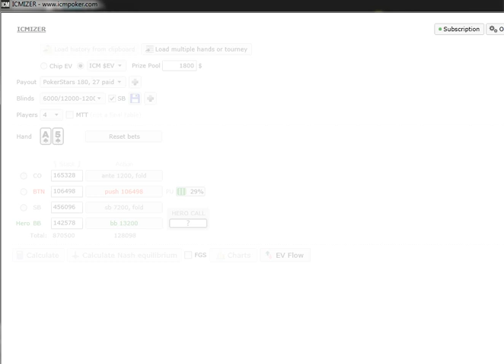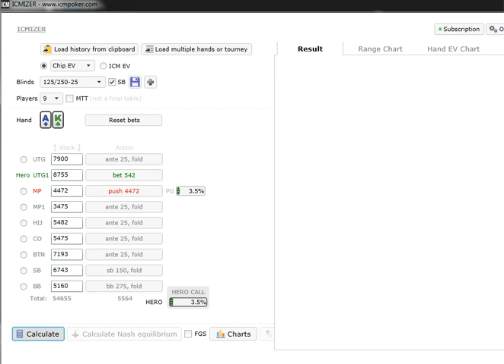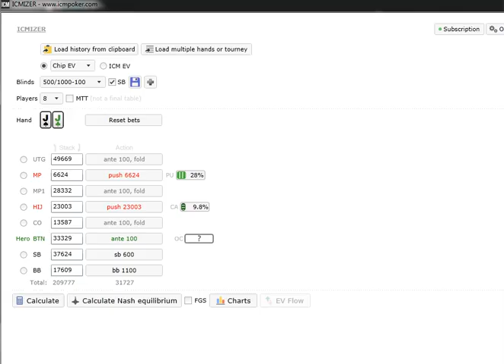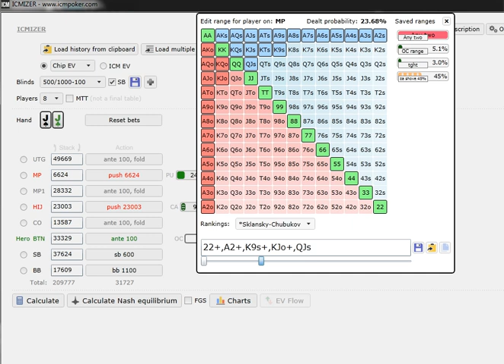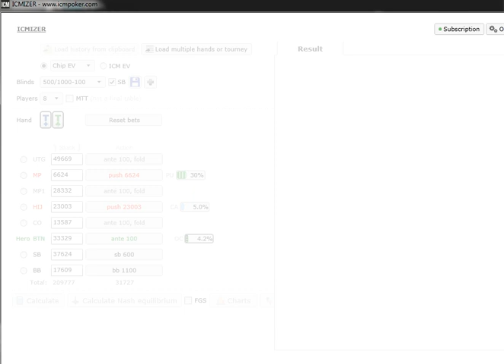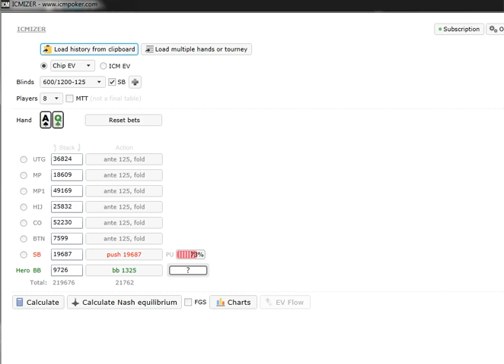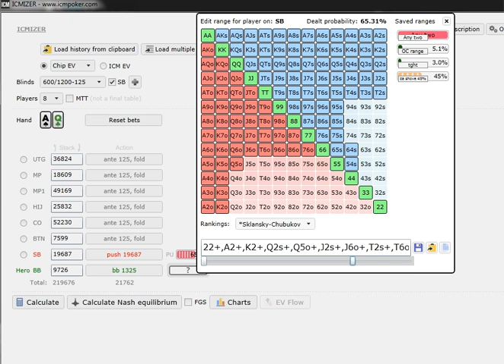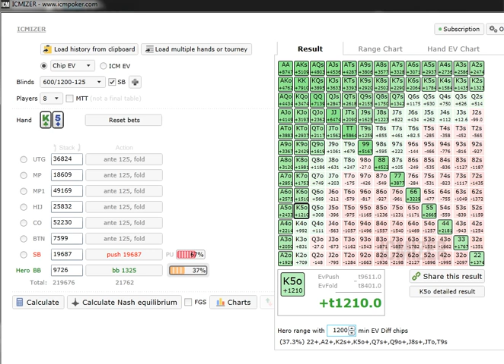malimisko review SNG3,5$r 180man